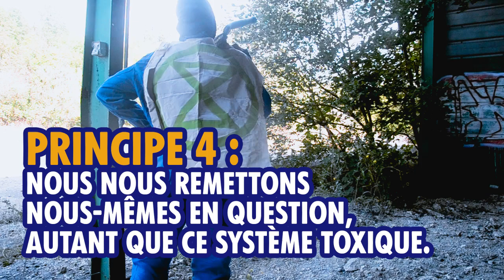4ième principe d'Extinction Rebellion par XR Auxerre, 89 - Yonne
Principe 4 : Nous nous remettons nous-mêmes en question, autant que ce système toxique.